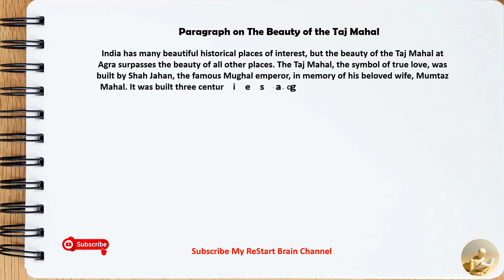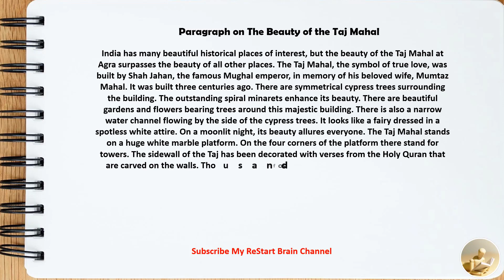Paragraph on The Beauty of the Taj Mahal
Hello friends,
  In this video I have written a Paragraph on The Beauty of the Taj Mahal in English